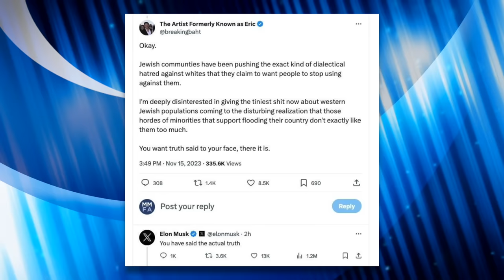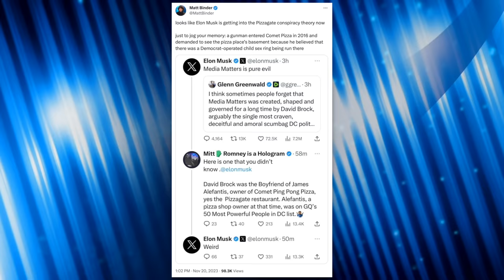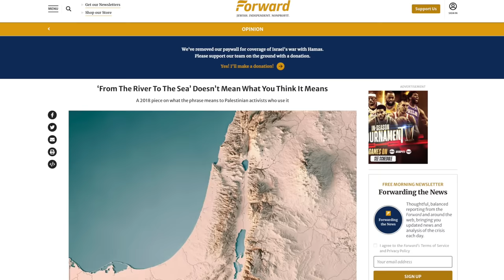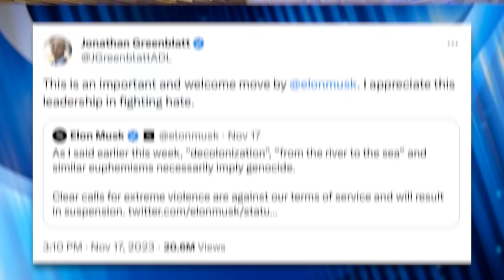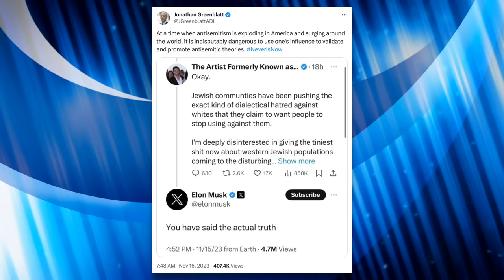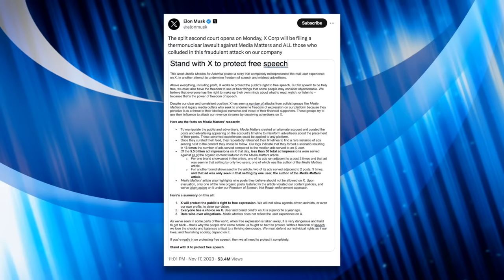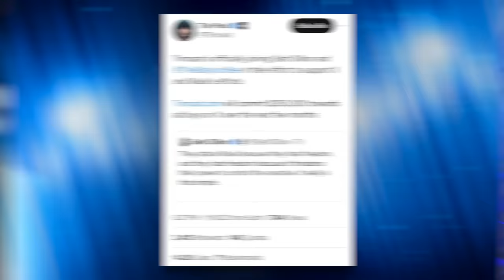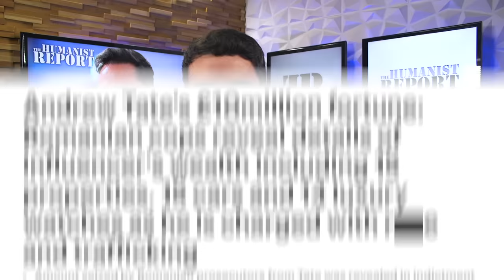Major Advertisers Boycott Twitter Following Elon Musk’s Latest “Oopsie”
It's happening again. Corporations are pausing advertisements on Twitter following another mask off moment from Elon Musk. We'll breakdown the story and talk about the overwhelming stupidity in the aftermath of Musk's oopsie.